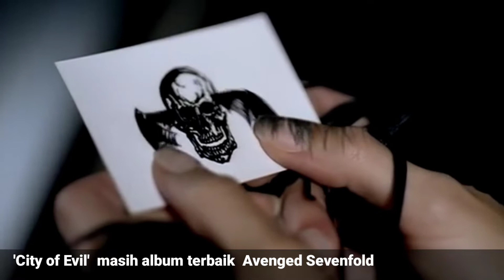Kisah dibalik "City of Evil' Avenged Sevenfold 🤘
Beberapa alasan kuat kenapa album 'City of Evil' menjadi album terbaik

Cek video lengkapnya hanya di @JamEmpatSore